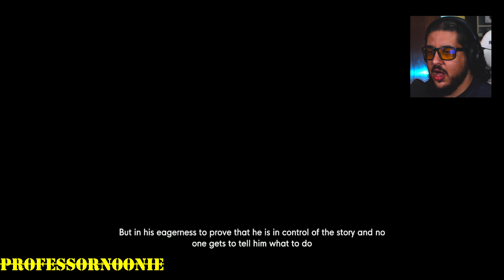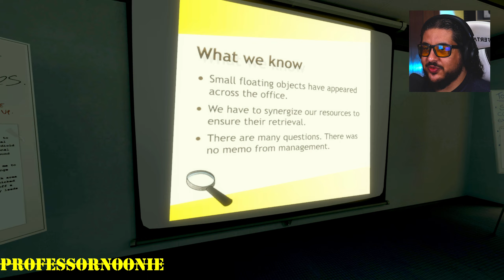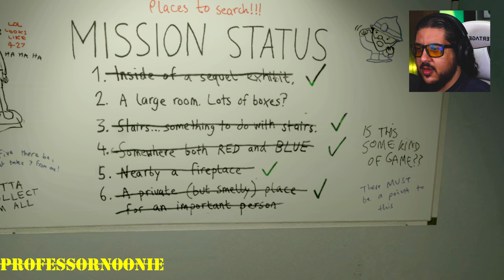The Stanley Parable | Ultra Deluxe | Part 4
Looking for collectibles!!